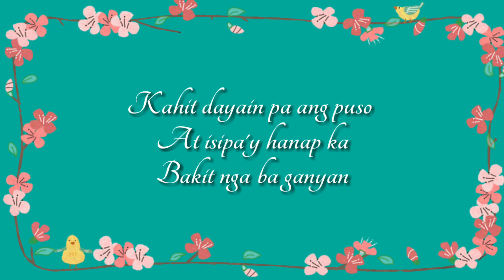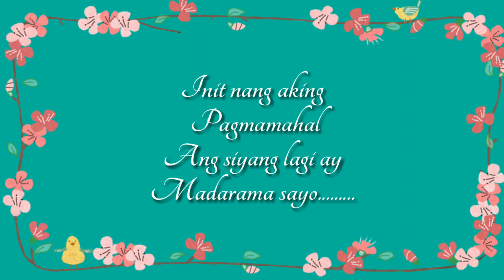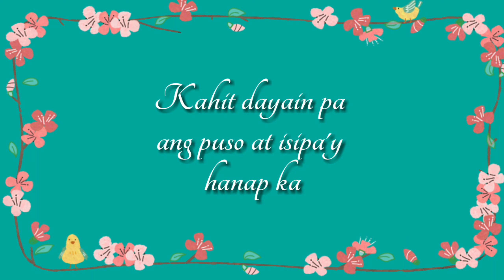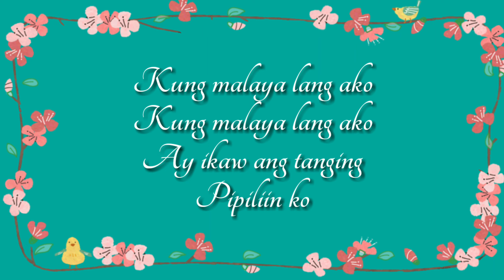Kung Malaya Lang Ako💖Kris Lawrence